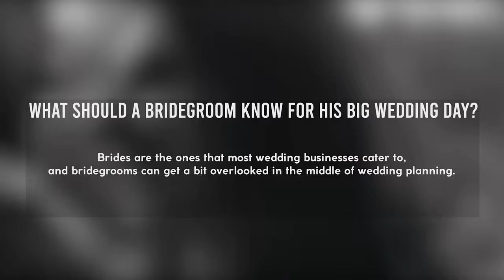What Should A Bridegroom Know For His Big Wedding Day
Brides are the ones that most wedding businesses cater to, and bridegrooms can get a bit overlooked in the middle of wedding planning. But it's your wedding too, and here are some things all grooms should take into consideration.

Prepare to Be Blown Away
Seeing your bride walking down towards you at the beginning of the wedding is going to be emotional. Tears are expected but preparing for the emotions of this moment might just help you avoid sobbing uncontrollably.

Know When to Step In
Even if you are not very involved in the planning, check in weekly to make sure that your partner is holding up alright. Sometimes emotional support and a feeling of being heard make all the difference for your wife-to-be.

Act Natural for The Camera
Many grooms are uncomfortable in front of a camera. This is fine, but it doesn't make for great wedding pictures. Scheduling a photoshoot sometime before the wedding day can help you act more natural in pictures, and if not, you will have some great photos at least.

Limit Your Guest List
Many grooms want to invite every friend they have made in all the different phases of their lives, but this just can't be done. It makes it much easier for the wedding planner when the groom knows that the guest list must be kept short.

Be Comfortable with Talking About Money
The first step in planning a wedding is talking about money. This can be uncomfortable, but it's important to be on the same page with everyone contributing financially to the wedding.

Know That Your Suit Fits
If you are not sure what the difference is between a suit that fits and one that doesn't, please ask for help. While you are at it, make sure you know how to tie your own tie.

Leave Some Things to The Bride
Grooms are encouraged to be a part of planning the wedding, there's also a time to step back and let the bride do her thing.

Give A Proper Toast
Giving a wedding toast is expected by the groom and preparing what you want to say before the wedding helps keep it short and to the point. Include a shout out to your wedding planner in Singapore, as well as any vendors that helped make your big day perfect.

To read more about the article, please click on this